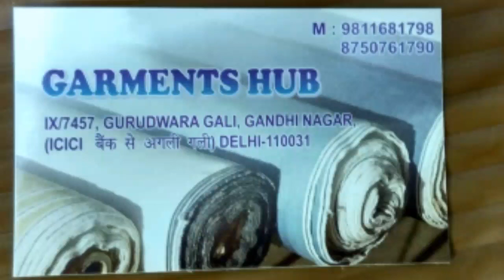SHIRT ख़रीदे सबसे बड़ी दुकान से ! INDIA BIGGEST CLOTH WHOLESALE MARKET ! GANDHI NAGAR !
SHOP NAME : VIVAAN GARMENT
Address:- 9/1436, SAMBHUNATH BUILDING,GOPAL DHABA WALI GALI, GANDHI NAGAR DELHI-31.
MB NO :- 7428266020, 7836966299, 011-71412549.

. MARKET WORLD
... MARKET WORLD !!